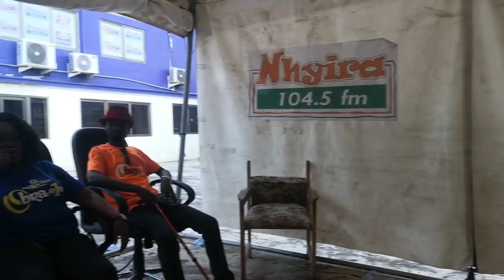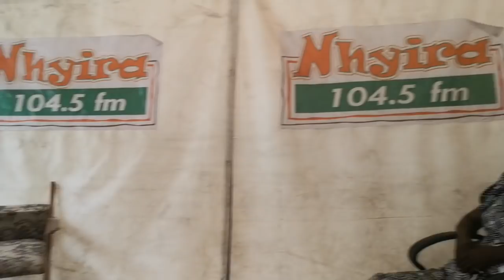OBRA BEHIND THE SCENES 30-6-21